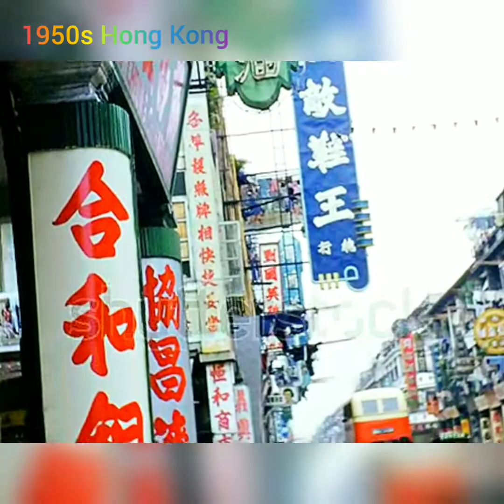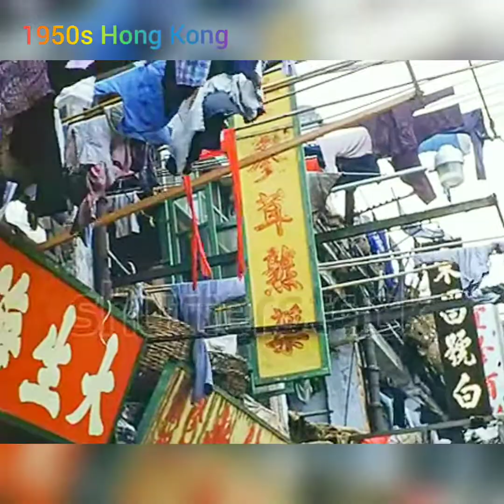1950s年旺角至油麻地上海街 時光之旅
1950s年香港 六十多年前 彩色菲林拍攝 香港民生街景  【優化版】
片頭平行時空→旺角上海街快富街交界可見[新廣南餐廳第一代]，〔寶芳鞋王〕，左邊可見今天保留活化唐樓，上海街，
 廣東道等街景，2.15分油麻地上海街[單眼佬涼茶]雙層巴士12號由荔枝角至佐頓道。
大埔道俯瞰填海發展 深水埗  長沙灣  軍營，拆船廠，建築中李鄭屋邨七層徙置區。